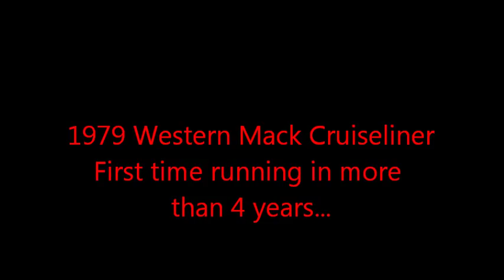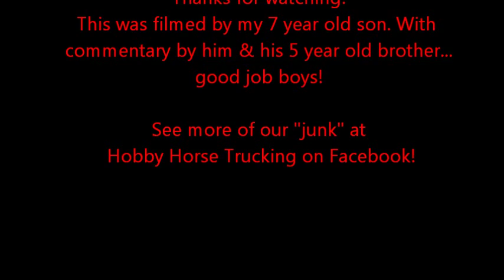1979 Western Mack Cruiseliner first start in over 4 years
I just bought this truck, & this is the first time we started it up. 300+ Mack engine, 10 speed Roadranger, 3:70 gears on Reyco 4 spring